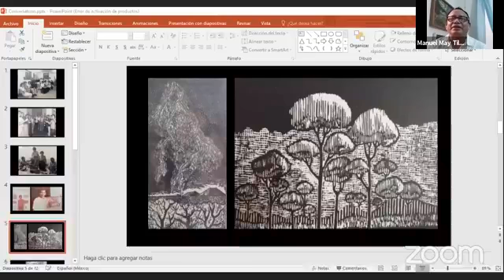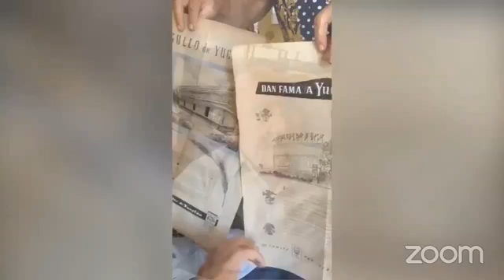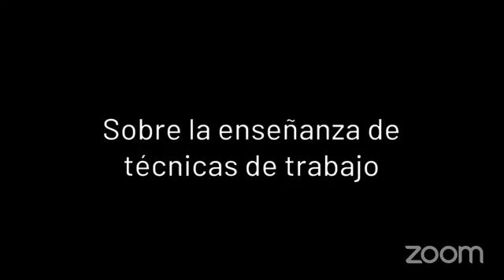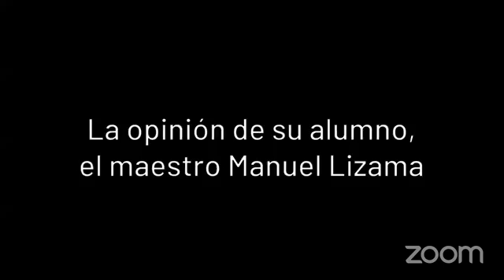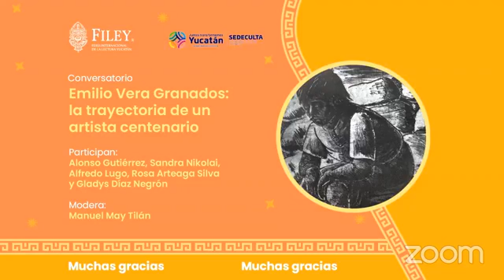Conversatorio "Emilio Vera Granados: la trayectoria de un artista centenario"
Celebremos la trayectoria del pintor, grabador e ilustrador yucateco Emilio Vera Granados en el centenario de su nacimiento a través del conversatorio "Emilio Vera Granados: la trayectoria de un artista centenario".

Participan: Alonso Gutiérrez, Sandra Nikolai, Alfredo Lugo, Rosa Arteaga Silva y Gladys Díaz Negrón. Modera: Manuel May Tilán.

Actividad presentada en el 27 de agosto 2021 en coordinación con la Secretaría de la Cultura y las Artes de Yucatán.